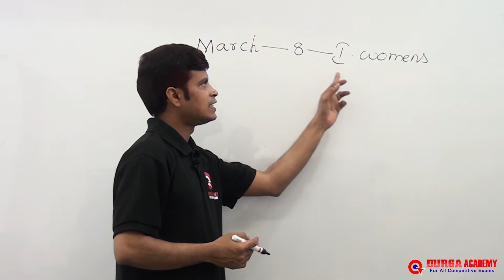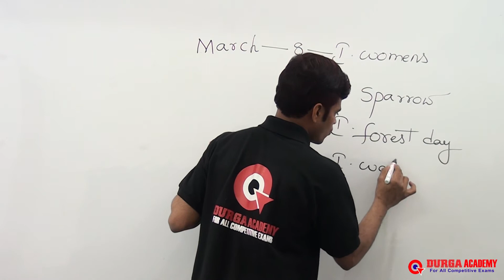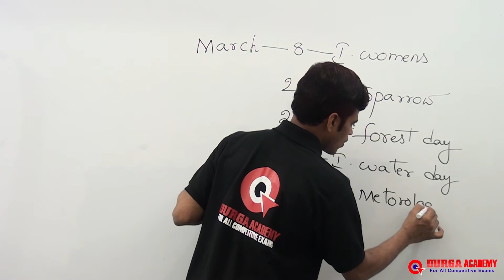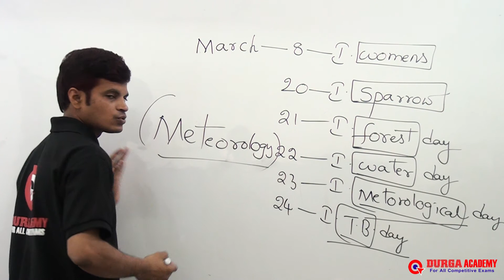GK for All Competitive Exams | MARCH - IMP Days | by Amarr sir